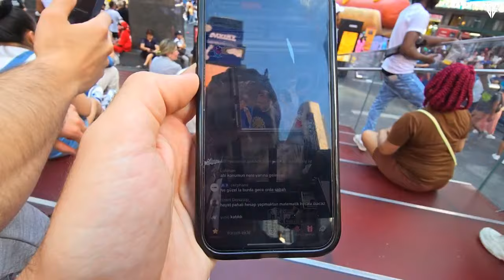GÖKHAN ÖNER TAKİPÇİLERİYLE NEW YORK'TA GEZİYOR | PART2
Merhabalar videoya hoş geldin. Bu videoda takipçilerimle New Yorkta geziyoruz. Umarım keyifli bir şekilde izlersin.